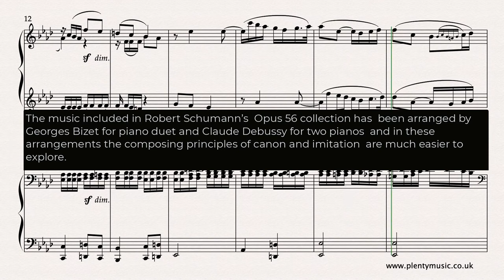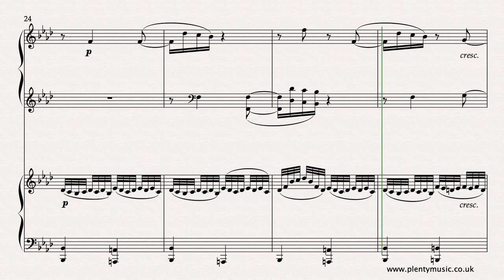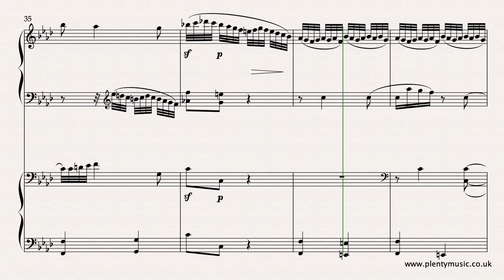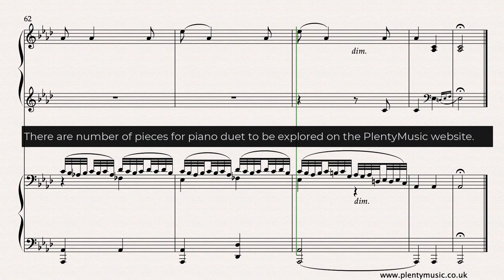Schumann R. arr. Bizet | Study in Canon No.4 arr. piano duet | sheet music video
The Bizet arrangement of R. Schumann’s StudyinCanon No.4 for pianoduet from the Opus 56 set provides an excellent opportunity to explore the composing principles of canon and imitation The score & accompaniments are available from PlentyMusic

Spend time exploring the PlentyMusic Blog on Piano Four Hands | Piano Duets.

The mp3 accompaniment downloads available enable players to enjoy an ensemblemusic experience playing either the primo or secondo part. The primo part sounds on the one side of the stereo channel channel and the secondo on the other. Accompaniment 1 plays at 68 eighth (quaver) note beats to the minute in the first section and then 72 eighth (quaver) note beats to the minute. Accompaniment 2 plays at 72 eighth (quaver) note beats to the minute in the first section and then 80 eighth (quaver) note beats to the minute. Accompaniment 6 plays at 76 eighth (quaver) note beats to the minute in the first section and then 80 eighth (quaver) note beats to the minute. There is a two bar eighth note (quaver) count in to the sound of a woodblock.

The Studies in Canon Opus 56 of Schumann are perfect pieces for the music student because they refer to the past with the chromatic language of the romantic period creating ordered and appealing music to play. The Opus 56 collection can be appreciated on so many levels and the pieces exist in a number of different arrangements. This is music that re-invents J.S.Bach style than direct imitating or copying.

The realisation in the video score is clearly not as nuanced as a live performance. Pianists should approach playing the Opus 56 pieces with a lightness in the hands ensuring that there is clarity in their understanding of the musical texture. The texture is transparent in that there are two melodies exploring the canonic and imitative aspects of the music, a chordal accompaniment and a bass line. The realisation plays at 72 eighth (quaver) notes to the minute in the first section from bar 1 to 19 and then 80 eighth notes for the remainder of the movement with the occasional slowing down or rit. The score detail in place in the sheet music score is particularly relevant to the tonal qualities of modern instruments. Managing the tempo through the playing of the whole piece is one of the challenges of a performance and more than one approach can be employed. The dynamic range is an additional aspect of the performance that can be explored. It is necessary to have an understanding of the strong chromatic element in the music which is particularly evident in the bass line and the chordal accompaniment. There is value in pianists playing through the lines to understand the imitation processes that are incorporated in the score. The music included in Robert Schumann’s Opus 56 collection has been arranged by Georges Bizet for piano duet and Claude Debussy for two pianos and in these arrangements the composing principles of canon and imitation aspects are much easier to explore. Players need to pay attention to the rhythmic detail and the chromatic detail. The mordents have been written out in the video score although the music editor suggests omitting the small decorative/ornamental notes in the early stages of learning the movement. The uses of the sustaining pedal whilst recommended has not been indicated in the sheetmusicscore. The small decorative notes in the turns in bars 17, 19 and 65 do not sound in the video score or realisation. In the video score each line of music is associated with a stave and so the music is presented slightly differently to how it appears in the sheet music score. The video score plays at 72 quaver beats from bar 1 – 18 and and then in the piu mosso section at 80 eighth notes (quaver) to the minute. Pianists will need to ensure that the reading of the notes and accidentals is accurate as the chromatic element in the movement is strong. There is opportunity to explore tempo rubato in a performance. In romantic music this refers to the give and take (speeding up and slowing down) as far as tempo is concerned. Players may well wish to make use of the piano sustaining pedal although its use has not been indicated in the sheet music score. In a performance situation printing two pages of music onto one side of A4 offers a practical solution for players.